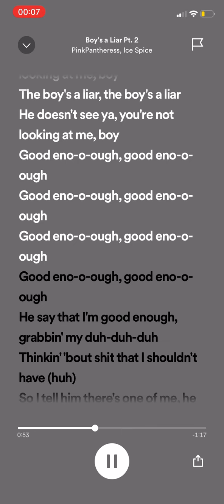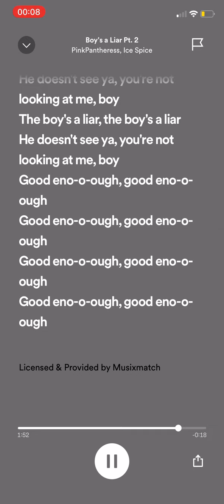Boys a liar/dt pinkphateres/ice spice